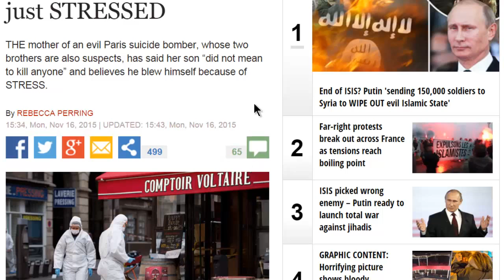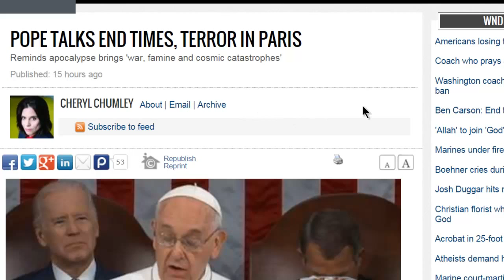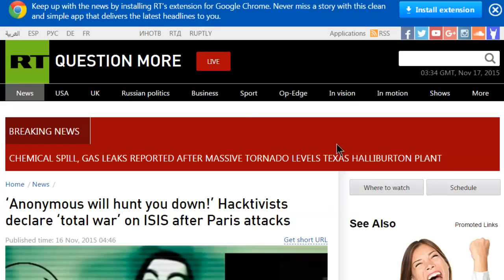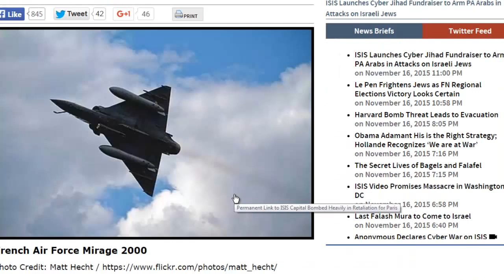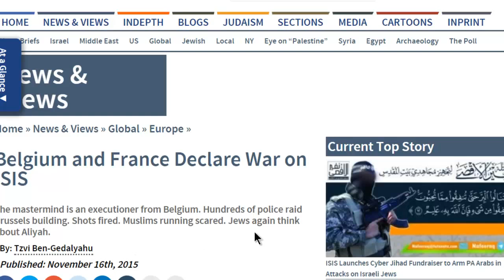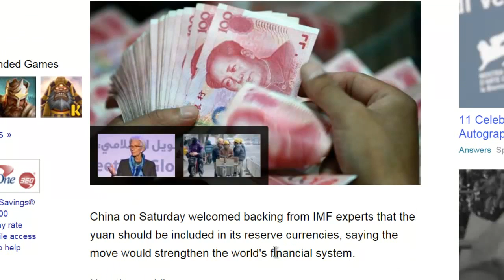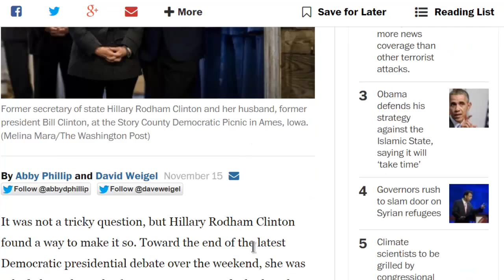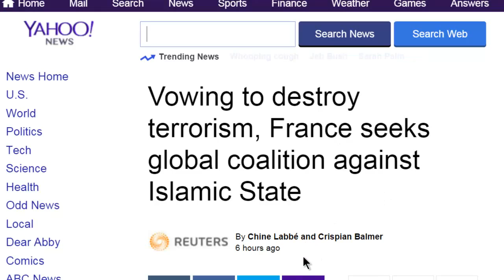Donald Trump says he is 'absolutely' considering breaking up 9th Circuit court after blocked executi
Donald Trump says he is 'absolutely' considering breaking up 9th Circuit court after blocked executive orders
More
Donald Trump is reportedly considering disbanding the US ninth circuit of appeals after court judges blocked two of his executive orders.

Mr Trump said he was "absolutely" considering proposals to breakup the "outrageous" court.

"Absolutely, I have," Mr Trump told the Washington Examiner of considering breakup proposals. "There are many people that want to break up the 9th Circuit. It's outrageous."

"Everybody immediately runs to the 9th Circuit. And we have a big country. We have lots of other locations. But they immediately run to the 9th Circuit. Because they know that's like, semi-automatic."

The US President also took to Twitter to criticise the body earlier in the day, saying: "First the Ninth Circuit rules against the ban & now it hits again on sanctuary cities-both ridiculous rulings. See you in the Supreme Court!"